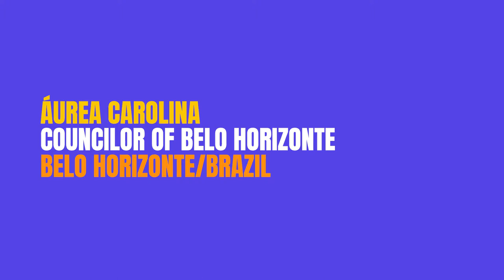City Council from Vancouver Andrea Reimer Canada